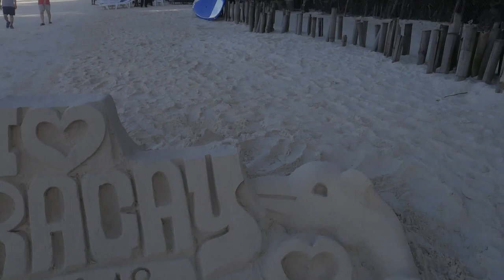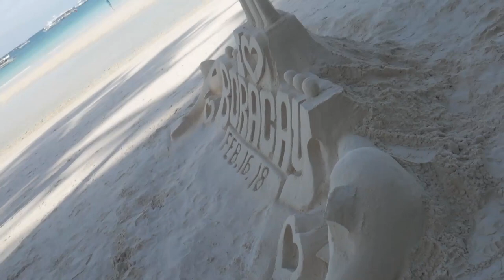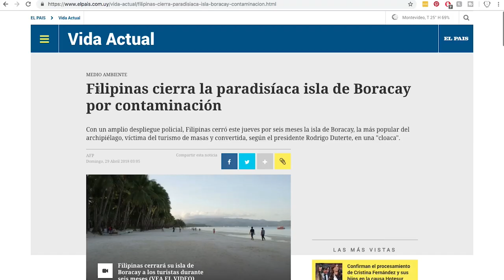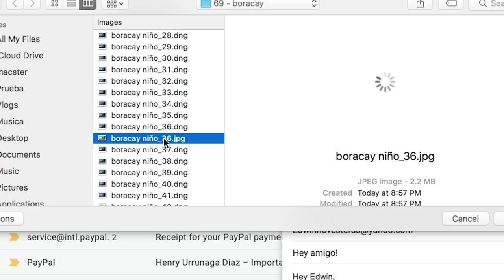BORACAY: El niño Filipino que me cambió la vida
SNP: @hurrunaga

El niño Filipino que me cambió la vida

La idea de este episodio era ir a la playa más congestionada y linda del mundo a grabarla sin gente, sin turistas, sin vendedores ni policias. Me desperté a las 6 am para dirigirme a White Beach, la playa más popular de la isla. En determinado momento cuando estaba volando el drone, un niño Filipino se me acercó fascinado por la máquina, mientras yo le explicaba un poco de como se manejaba, el se encargó de cambiarme la vida por unos momentos.

TBP